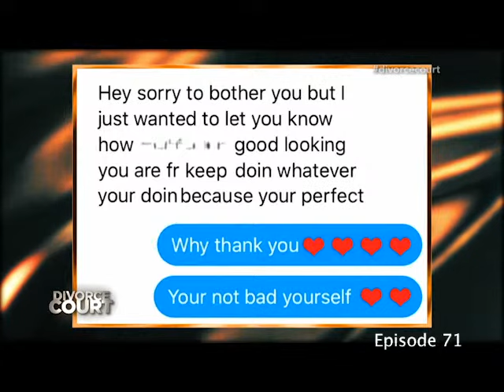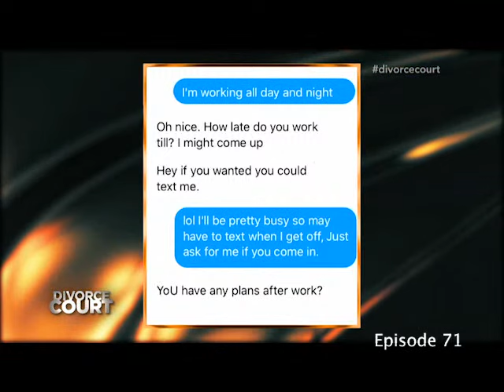Episodes 71 - 75 - Divorce Court - Season 22 - LIVE